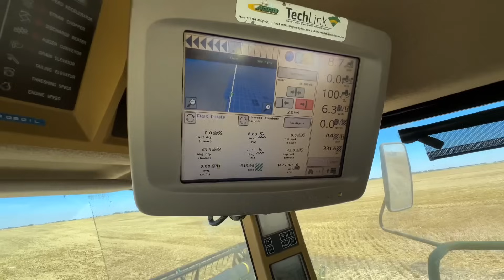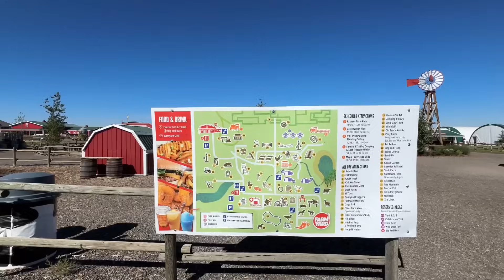ਹਾੜੀ ਦੀ ਫਸਲ ਸਾਂਭਦੇ ਕਨੇਡਾ ਦੇ ਗੋਰੇ 🇨🇦 Agriculture in Canada | Punjabi Travel Couple | Ripan Khushi